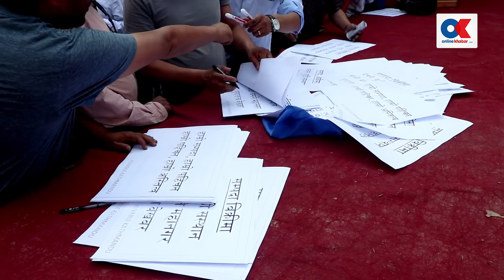कसले बेच्न खोज्दैछ असनको धार्मिक बिहार ? | Onlinekhabar.com